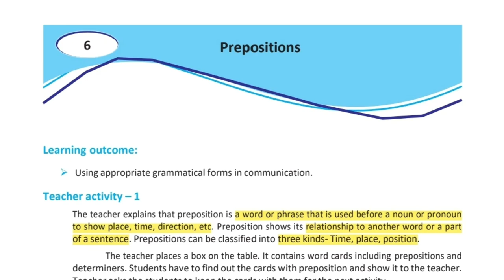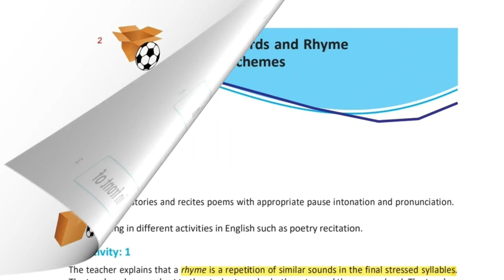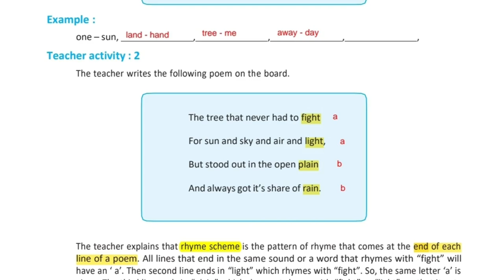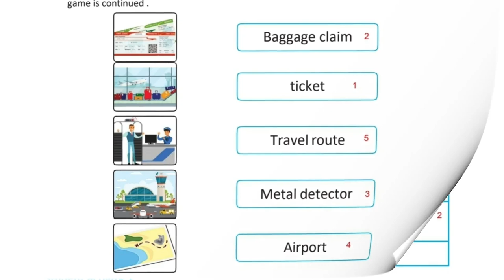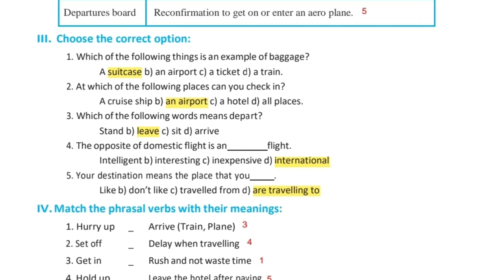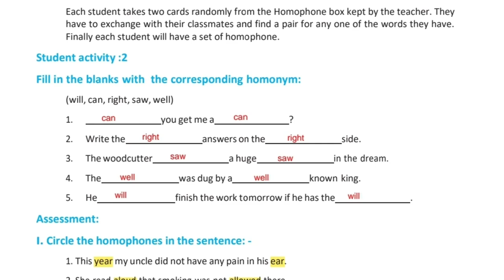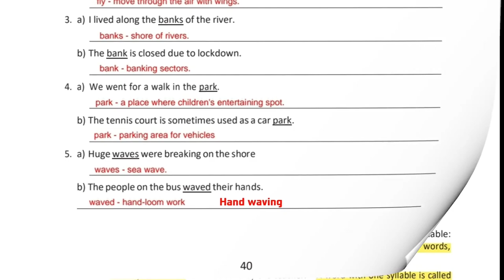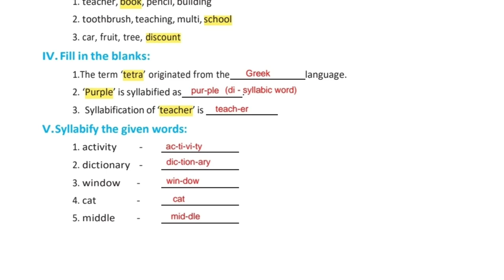8th English Refresher course 2021 || புத்தாக்க பயிற்சிக் கட்டகம் || Preposition || Days 6 to 10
In this video, we have given you about 8th English Refresher course module 2021 and posted the topics from bridge course Preposition Figures of speech syllabification Homophones and Homonyms in day 6 preposition in day 7 Rhyming words and Rhyming scheme in day 8 Travel Vocabulary  in day 9 Homophones and Homonyms in day 10. This video will be more useful to the students of class 8 refresher course 2021 in samacheer kalvi. The students who are going to write the competitive exams like TNPSC group 4 general english and TET exams paper 1 and paper 2 general english. 8th புத்தாக்க பயிற்சிக் கட்டகம் english days from 6 to 10 are posted to class 8 english refresher course.

@kalvi sadhagam